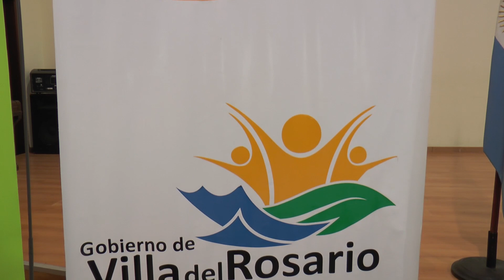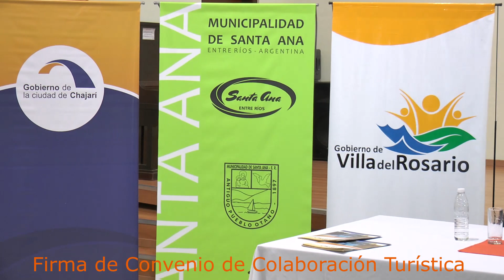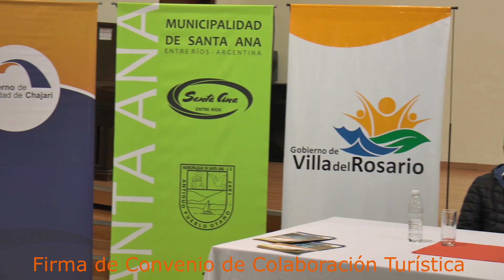Firma de Convenio de Colaboración En materia Turística